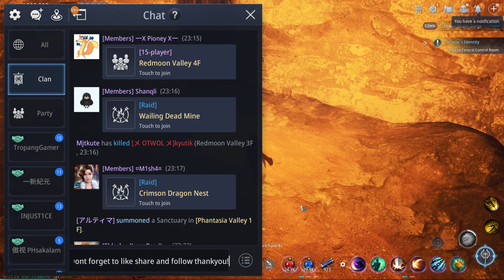are you a master crafter 1 ( MIR4 )